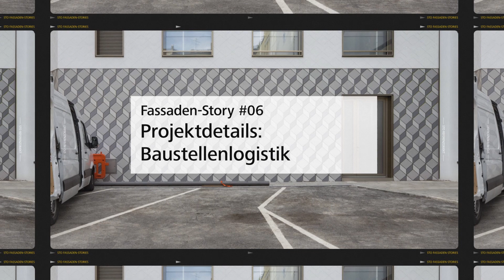Was steckt hinter Baustellenlogistik mit Sto?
Punktgenaue Lieferung in der Münchner Innenstadt.
Die Brüder Yazar erzählen, wie wichtig eine gut funktionierende Baustellenlogistik bei Ihrem Projekt Sport Schuster in der Münchner Innenstadt war.